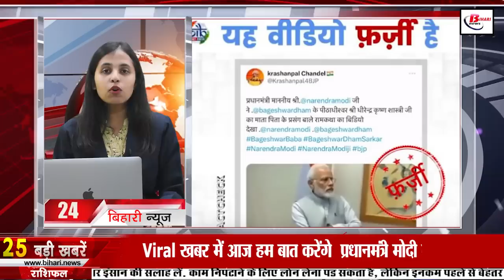Get Latest Bihar News of 6th June 2023.Bihar Police,CM Nitish Kumar,Bihar ITI College,Bihar schools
Daily Bihar news of 6th June 2023 of all districts in Hindi.Bihar Police,CM Nitish,Bihar ITI college, Bihar schools, Bihar Board's exam pattern
1. Recruitment on 687 posts in Delhi Development Authority
dda.gov.in

2. Girls residential plus two schools will be operated in 36 districts

3. Today in Bihari Pehchan we will talk about Rameshwar Singh Kashyap

4. BiharPolice in action regarding illegal sand traders

5. Axle hot wheel detectors will be installed at 10 stations in the state to prevent brake binding in trains
6. CMNitishkumar inaugurated schemes worth 2500 crores of 18 departments

7. 12 states will adopt Bihar Board's exam pattern

8. CM Nitish heard the problems of 73 people in the public court

9. Organic farming also included in startup

10. Robots, drones, 3-D subjects will now be taught in BiharITIcollege

11. In Bihar tourism today we will talk about Ashoka Pillar Rampurva

12. Liquor found inside a tomb in Sasaram, Bihar

13. Aadhaar card reveals the secret of fake students studying in Biharschools

14. Heat wave alert in many districts of the state

15. Saplings can be planted in Smriti Van Gaya in honor of ancestors

16. Education Minister supported the teacher appointment rules

17. Finish this important work by June 30

18. Lawyers of the state will join the insurance and mediclaim scheme

19. This is the condition of educational institutions of Bihar in NIRF ranking

20. Samrat Chaudhary made serious allegations against CM Nitish

21. ED raids JDU MLC Radhacharan Seth's residence

22. Team India preparations in full swing for WTC final

23. Today's date is very special in the history of India

24. In Viral news today we will talk about Prime Minister Modi

25. This new feature coming very soon on WhatsApp

26. Get Aadhaar updated to take advantage of government schemes

27. List has not yet been received from 24 districts regarding construction of health sub-centre